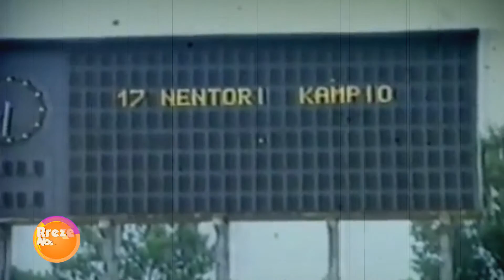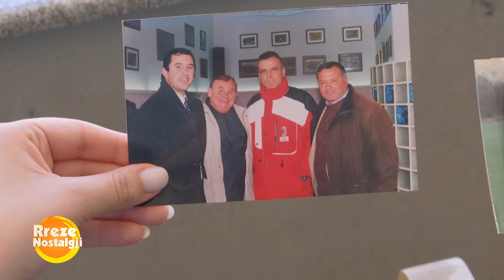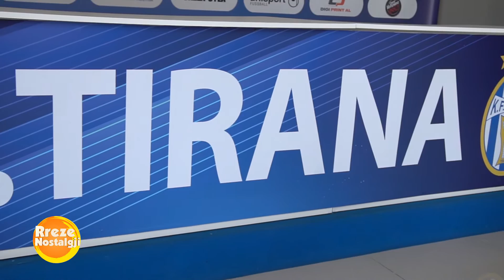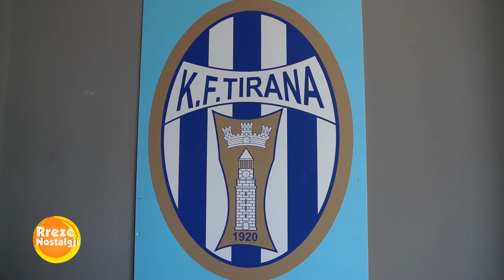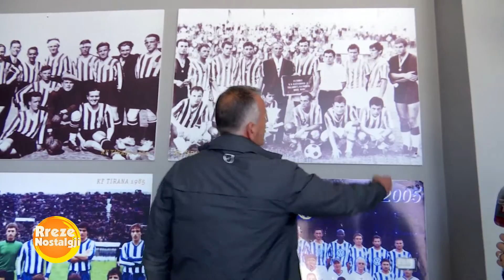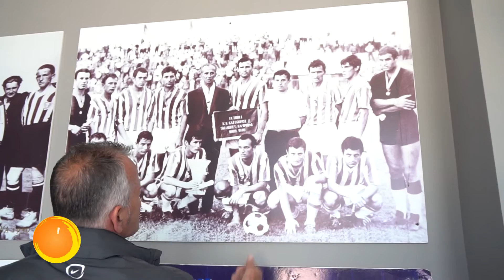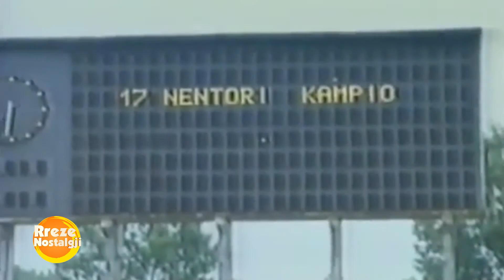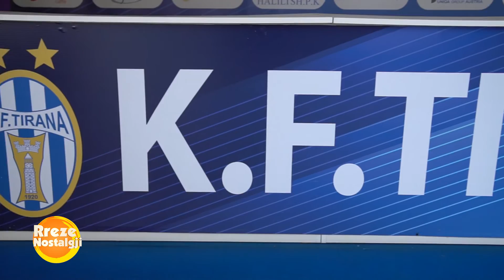Legjenda e futbollit bardheblu Agustin Kola në një rrëfim për jetën dhe karrierën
Kujtime, emocione, por edhe lot! Ka emocionuar dhe ka ngritur peshë zemrat e tifozerisë për vite me rradhë, legjenda e futbollit bardheblu Agustin Kola në një rrëfim për jetën dhe karrierën në emisionin “Rreze Dielli”. Teksa kujton miqtë me të cilët ka kaluar pjesën më të madhe të jetës, Kola përlotet kur kujton ish futbollistin Arben Minga, të cilin e kujton si një person me të cilin kishte një marrëdhënie si mes vëllezërish.  Ai ka dhene edhe mendimin e tij për klubin e Tiranës sot.